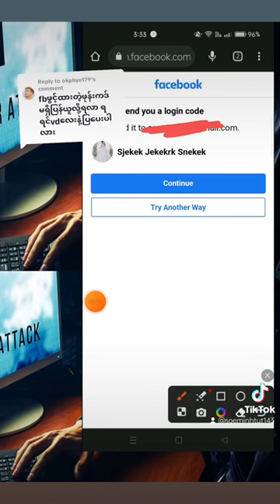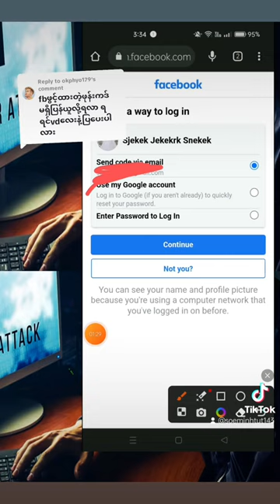Phone Sim Card ပျောက်သွားသော Facebook account ပြန်ယူနည်းများ